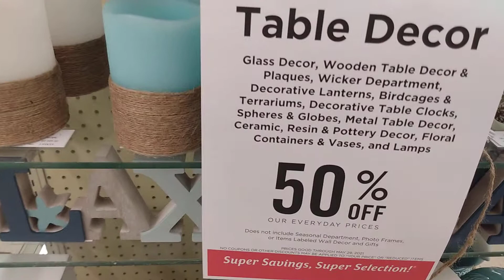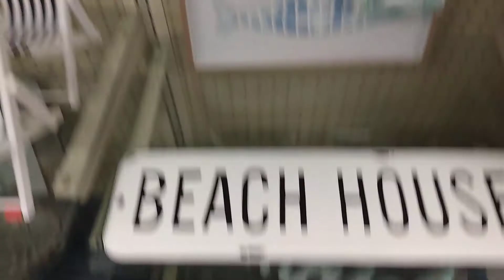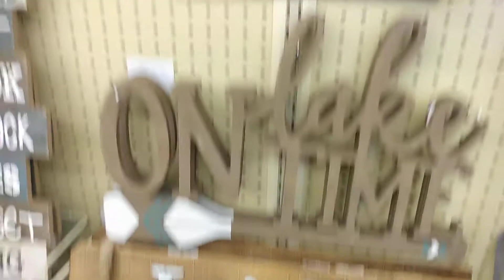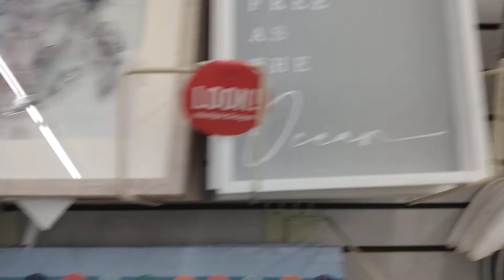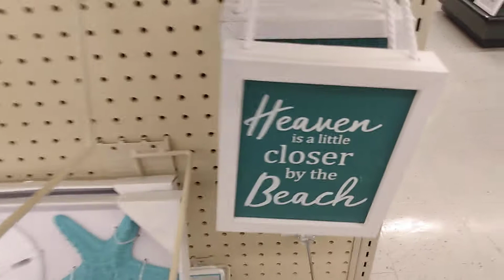Hobby Lobby Coastal Home Decor 2021